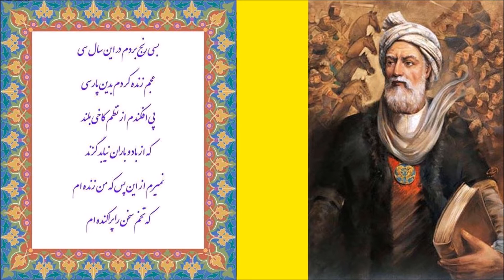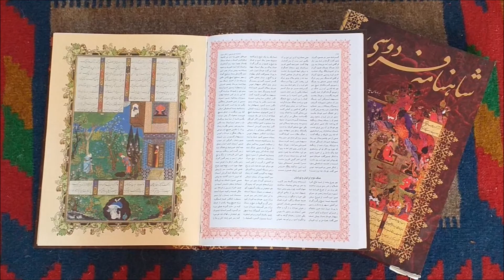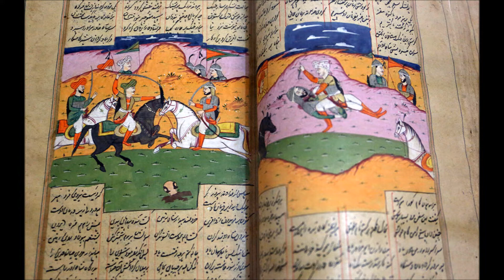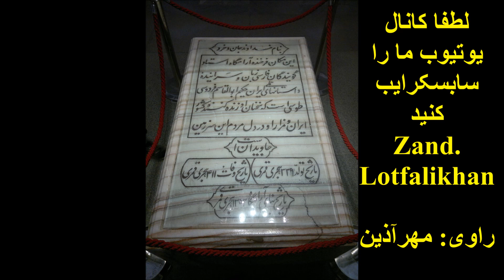حکیم ابوالقاسم فردوسی بزرگ سراینده‌ شاهنامه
بسی رنج بردم در این سال سی
عجم زنده کردم بدین پارسی

یکی بندگی کردم ای شهریار
که ماند ز من در جهان یادگار

بناهای آباد گردد خراب
ز باران و از تابش آفتاب

پی افگندم از نظم کاخی بلند
که از باد و بارانش نیاید گزند

برین نامه بر سالها بگذرد
همی خواند آنکس که دارد خرد

جهان کرده ام از سخن چون بهشت
ازین بیش تخم سخن کس نکشت

چو این نامور نامه آمد به بن
ز من روی گیتی شود پر سُخُن

نمیرم از این پس که من زنده ام
که تخم سخن را پراکنده ام

هر آنکس که دارده هُش و رای و دین
پس از مرگ، بر من کند آفرین

حکیم ابوالقاسم فردوسی